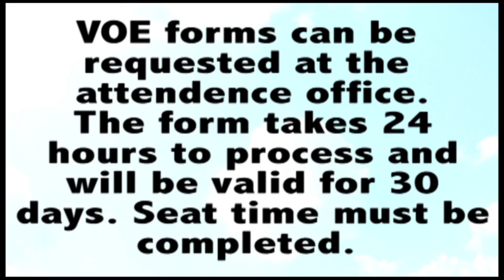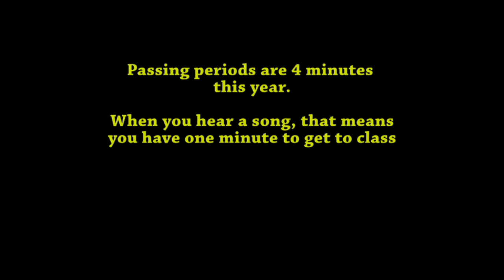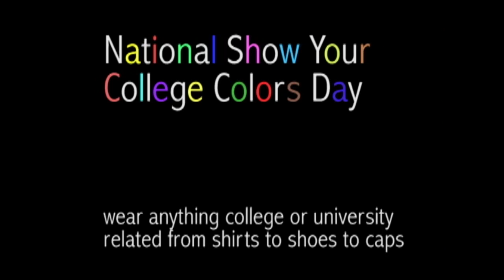TCHS MA 8 28 14Update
TCHS Morning Announcements  8_28_14   TCTV